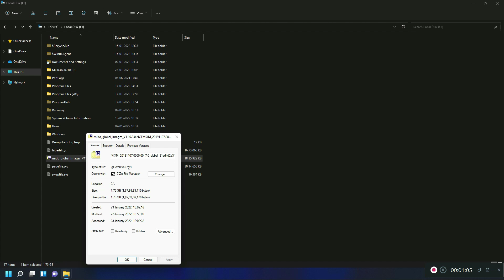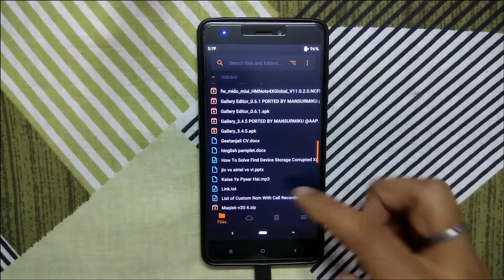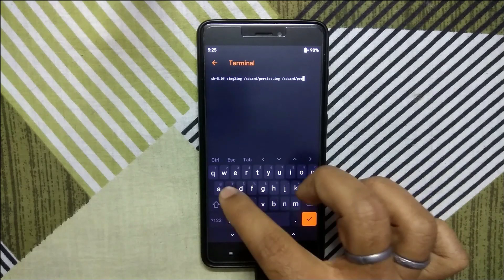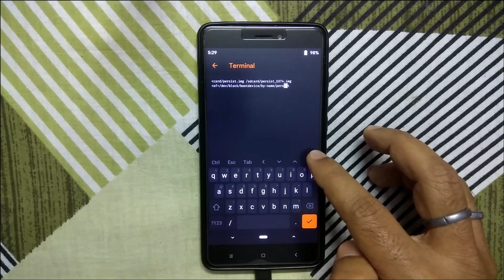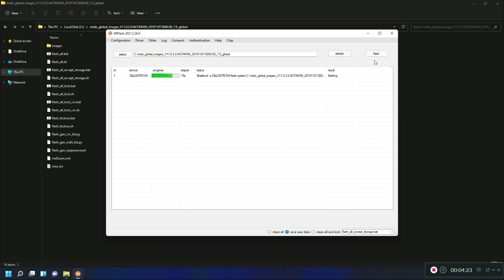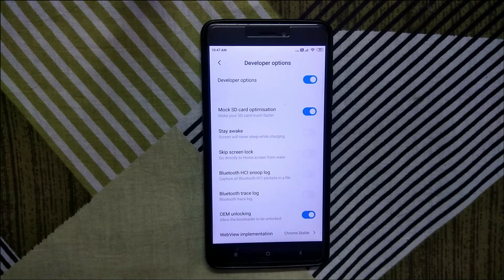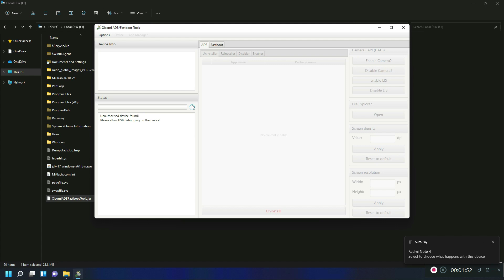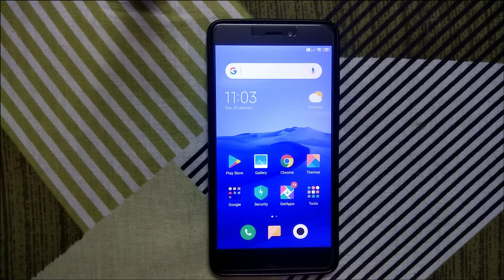step by step guide how to go back from any custom rom to any miui stock rom in any xiaomi devices.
▬▬▬▬▬| Download links |▬▬▬▬▬

▬▬▬▬▬| Download links |▬▬▬▬▬

▬▬▬▬▬| Download links |▬▬▬▬▬

▬▬▬▬▬| Download links |▬▬▬▬▬

▬▬▬▬▬| Download links |▬▬▬▬▬

▬▬▬▬|How To Solve Find Device Storage Corrupted Xiaomi Mobile Phones (persist)|▬▬▬▬

simg2img /sdcard/persist.img /sdcard/persist_EXT4.img

dd if=/sdcard/persist_EXT4.img of=/dev/block/bootdevice/by-name/persist

🔥 𝗙𝗢𝗟𝗟𝗢𝗪 𝗠𝗘 🔥